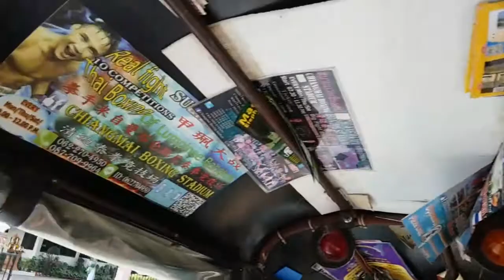A Kitty In Thailand